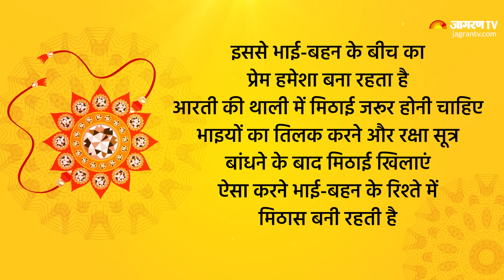Raksha Bandhan 2023: रक्षाबंधन के दिन आरती की थाली में जरूर रखें ये चीजें। Rakhi Date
Raksha Bandhan 2023: भाई बहन के प्रेम का प्रतीक रक्षाबंधन का त्योहार हर साल सावन मास की पूर्णिमा तिथि के दिन मनाया जाता है। इस साल रक्षाबंधन के दिन पंचक और भद्रा काल का निर्माण हो रहा है। ऐसे में रक्षाबंधन का पर्व दो दिन यानी 30 अगस्त और 31 अगस्त को मनाया जाएगा। रक्षाबंधन के पर्व पर आरती की थाली का विशेष महत्व है। इस दिन बहनें पहले आरती की थाली सजाती हैं और फिर भाई का तिलक करने के बाद उन्हें राखी बांधती हैं।